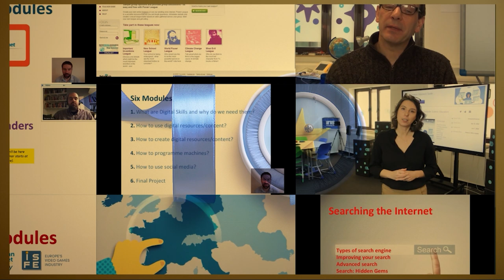Reflections from the Classroom: Educators Share Their Hopes for the Future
As we mark a decade of innovation at the European Schoolnet Academy, we turn to our educators to share their visions for the Academy’s future. In today’s video, Nektarios and Nicoleta reflect on their personal journeys and offer inspiring thoughts on how the Academy can continue to support teachers over the coming years. What are their hopes and expectations for the next decade?